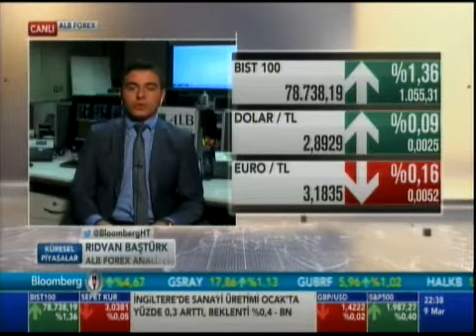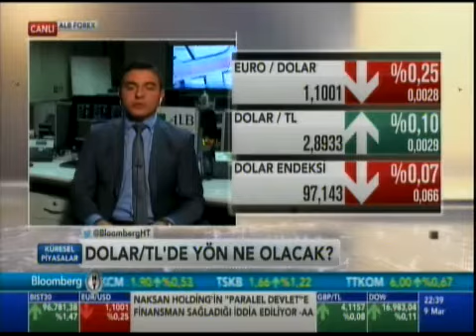ALB Forex Araştırma Uzmanı Rıdvan Baştürk DOLAR/TL de Yön Ne Olacak? - Bloomberg HT